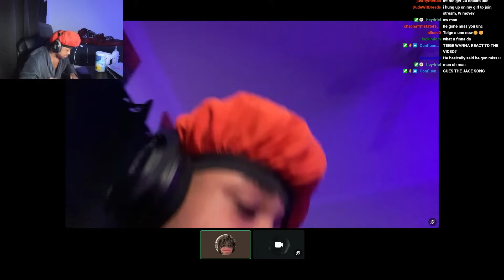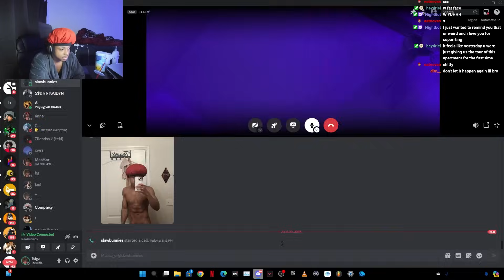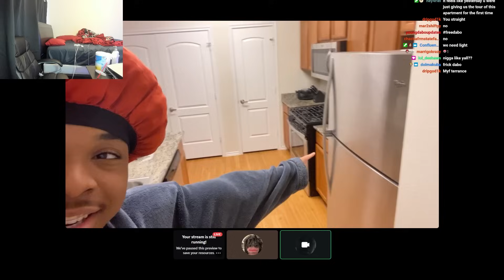The Last Day In My Old House.. (W/ House Tour)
I Bought A New Apartment (W/ House Tour)